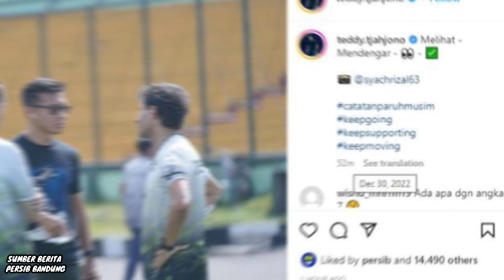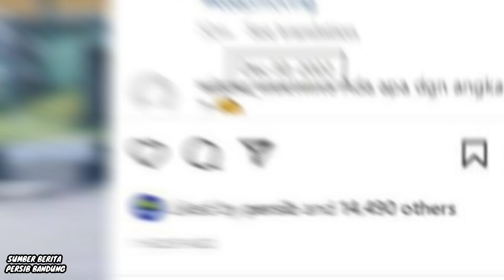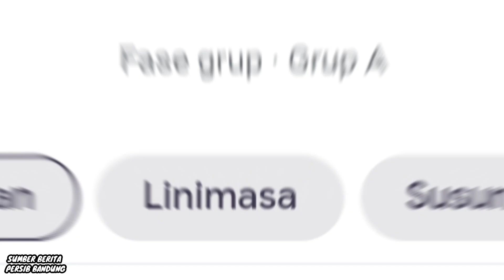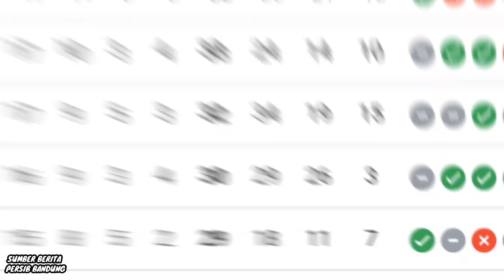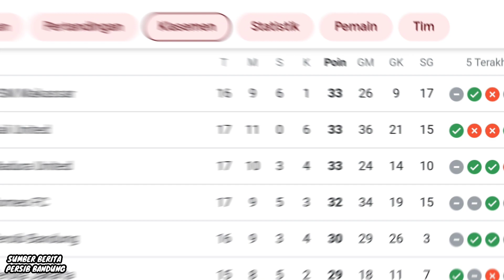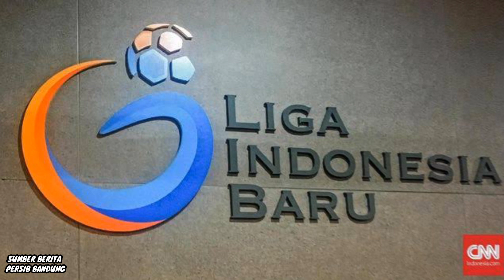🔥Resmi, Jadwal Persib Bandung Putaran Kedua di Liga 1 2022-2023😱, kode keras dari sang direktur😱😱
Supaya Channel ini bisa berkembang 🙏